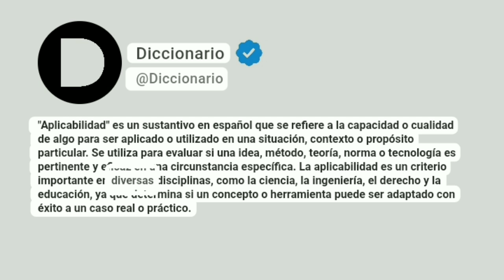Aplicabilidad Significado En Español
"Aplicabilidad" es un sustantivo en español que se refiere a la capacidad o cualidad de algo para ser aplicado o utilizado en una situación, contexto o propósito particular. Se utiliza para evaluar si una idea, método, teoría, norma o tecnología es pertinente y eficaz en una circunstancia específica. La aplicabilidad es un criterio importante en diversas disciplinas, como la ciencia, la ingeniería, el derecho y la educación, ya que determina si un concepto o herramienta puede ser adaptado con éxito a un caso real o práctico.